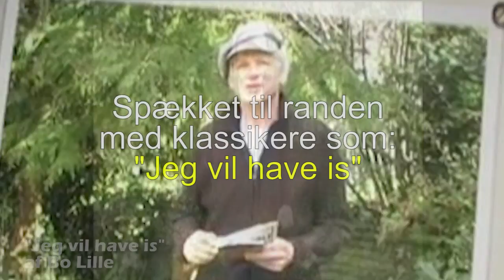Virkelig Dårligt Lokal TV S02E02 - Farvel til hobby astronomi :(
Dem får vi desværre ikke at se igen, ved mindre de procudere noget nyt.

Husk at følg mig på facebook, for ekslusive previews på VDLTV og sjove klip!